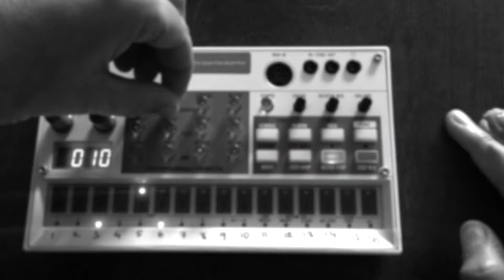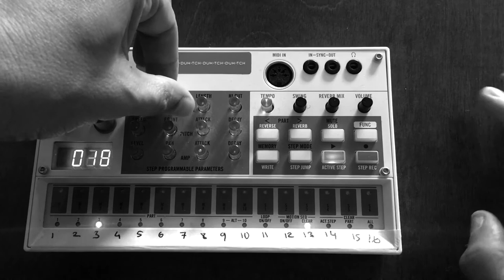Sound Design Part 06 - The Problem With Randomization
This is the sixth episode of a series of videos regarding sound design. Each episode will be short and will focus on a specific subject.